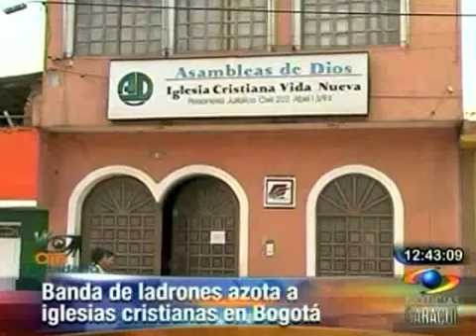Ladrones a cristianos